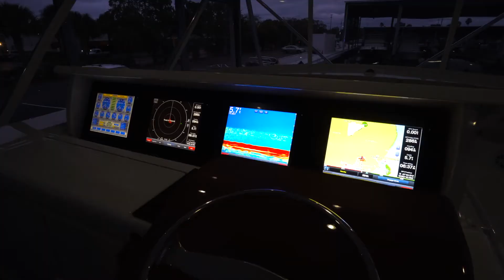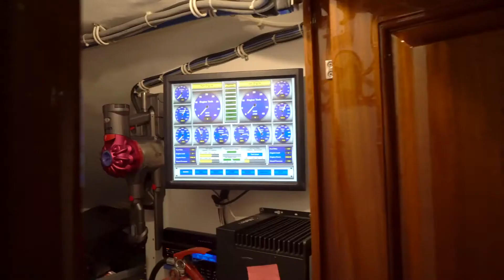Hattaras 68 Convertible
The Hatteras 68 Convertible has an expansive cockpit.| The hull of the improved, enhanced Hatteras 68 Convertible features a variable-deadrise design that flows from approximately 20 degrees at midship to a nearly flat two degrees at the transom. Double chines help to knock down spray and hull tunnels reduce draft. Twin 1550-horsepower Caterpillar C30 diesels are the standard power for this hull.

With a monstrous beam of 21 feet, six inches, the 68 Convertible offers more cockpit and interior space than previous models. The cockpit is ready to fish and has mezzanine-level seating. Storage includes a bait freezer, insulated bait tubs, tackle drawers and insulated drink storage that assemble modularly to allow for a customized cockpit setup.